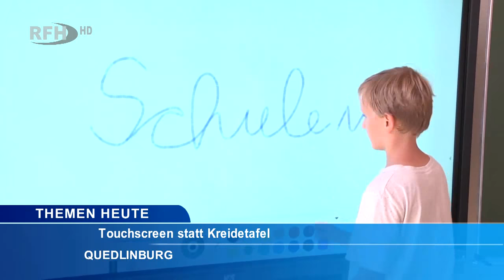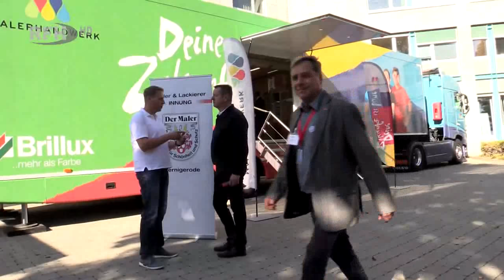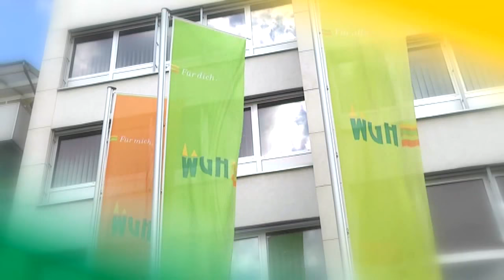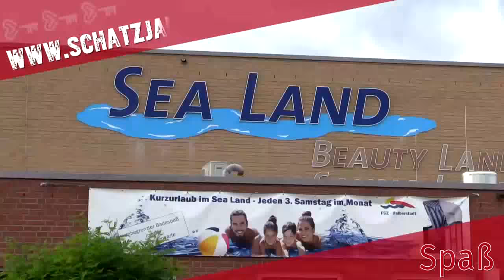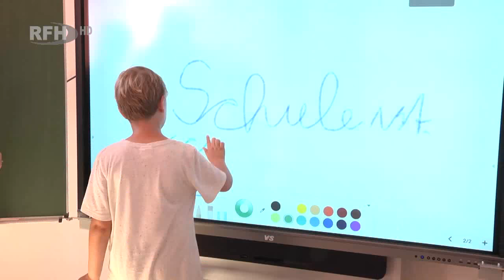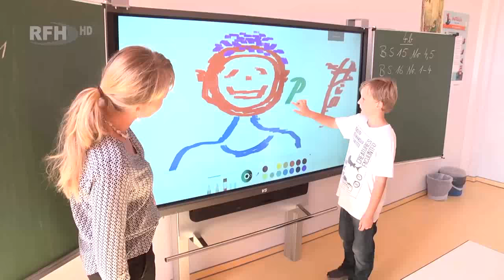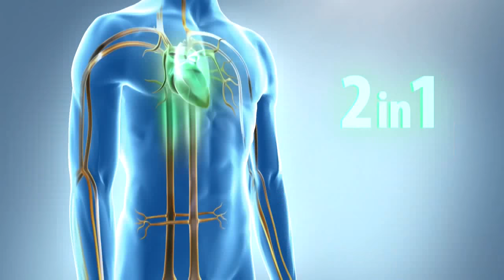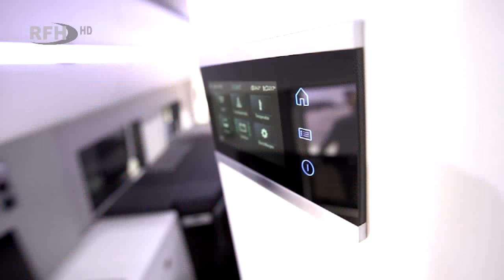RFH aktuell 2018 09 13 Do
► RFH aktuell am Donnerstag
+ 7. Berufs- und Studienmesse AfA
+ Interaktive Schultafel für Neustädter GS Quedlinburg
+ Mode der 90er
+ Rekordbilanz beim Caravan Salon